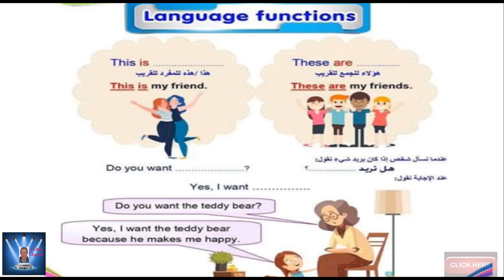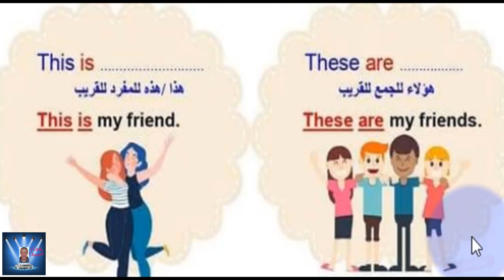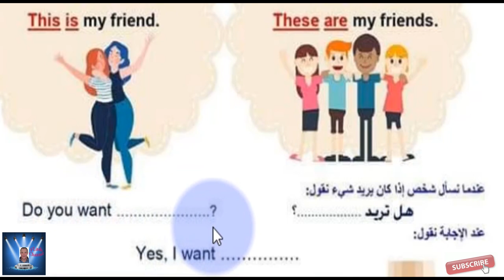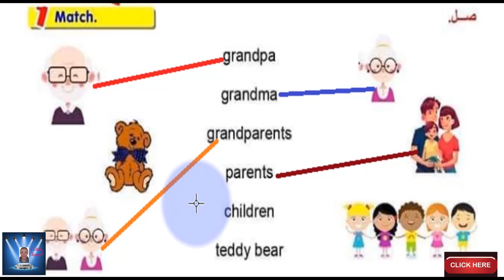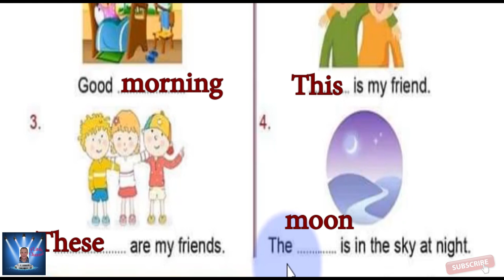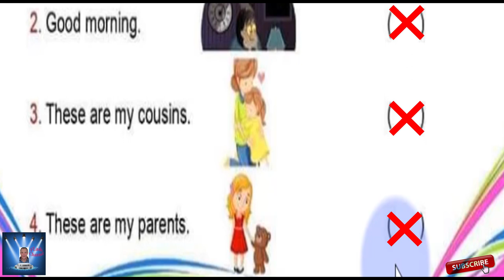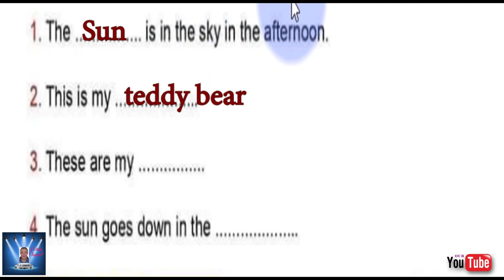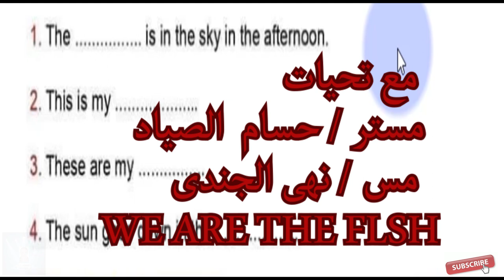الصف الثانى الابتدائى Connect الترم الاول Part 2 مع حل التدريبات بمنتهى السهوله